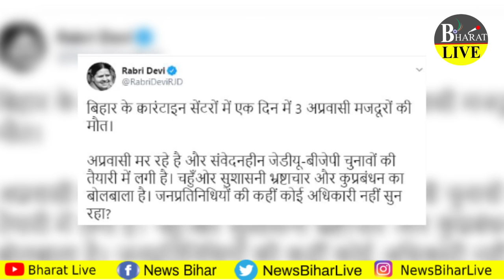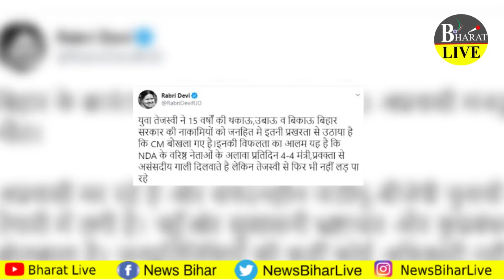बड़ी खिसियाआईल है Rabri Devi, Nitish को जम कर सुनाया ! Bharat Live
Bharat Live is the number one Digital Channel in Bihar. WE are currently covering Hindi language States mostly Bihar.